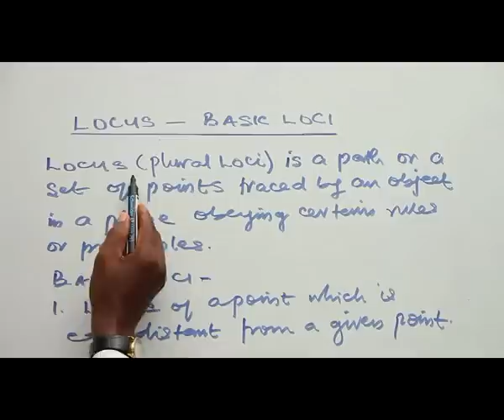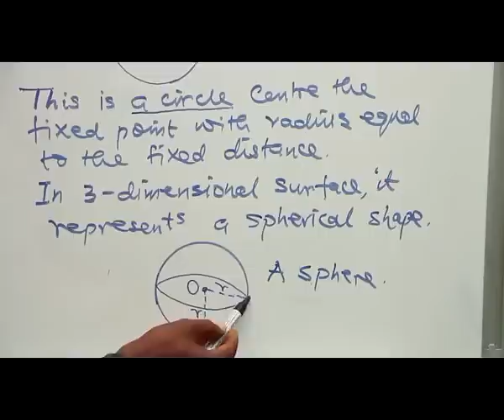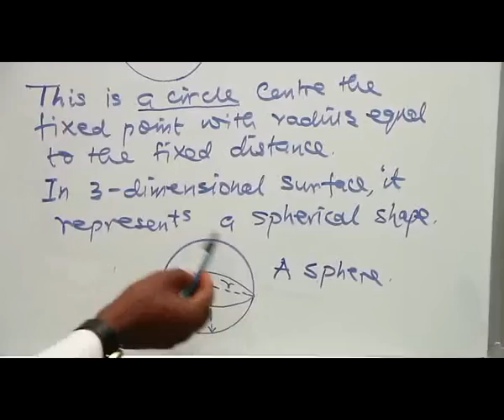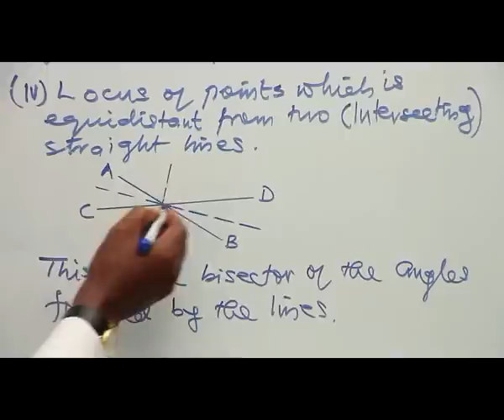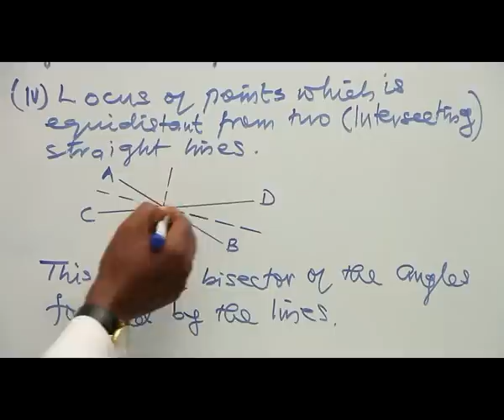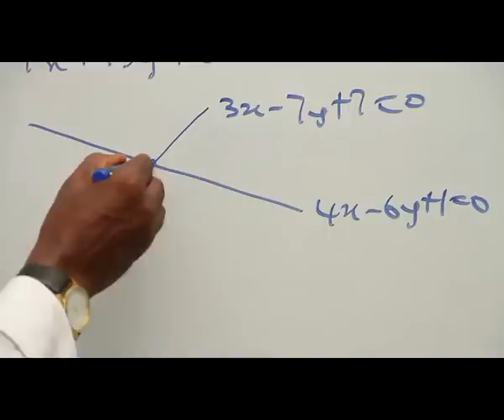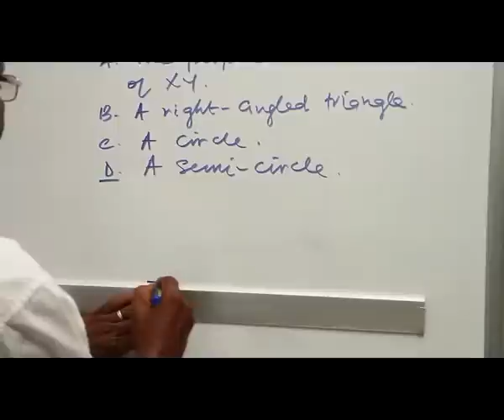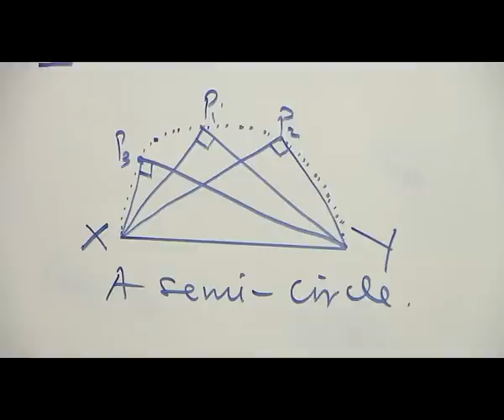LOCUS - BASIC LOCI